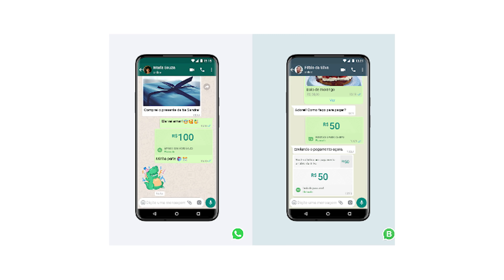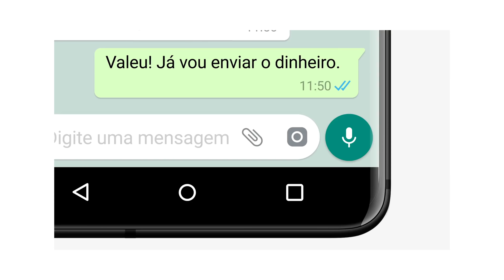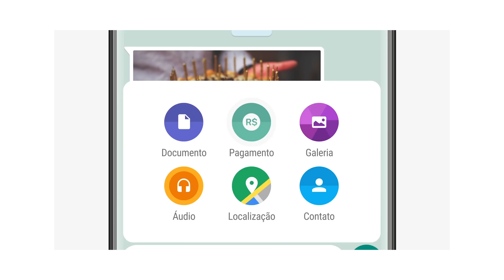OFICIAL! UMA das MELHORES ATUALIZAÇÕES do WHATSAPP FUNÇÃO de PAGAMENTOS!